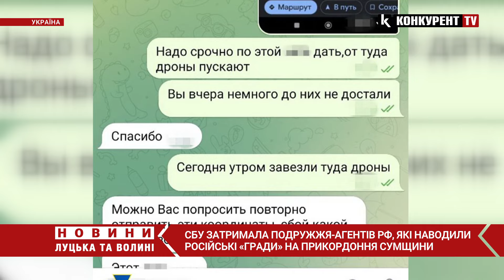Коригували атаки “ГРАДАМИ”: СБУ затримала подружжя ЗРАДНИКІВ на Сумщині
СБУ «на гарячому» затримала подружжя-агентів російської розвідки, які готували удари по підрозділах ЗСУ, що обороняють північно-східні  рубежі України. Як повідомляють у СБУ, для обстрілу окупанти планували застосувати різні види озброєння, включаючи реактивні системи залпового вогню БМ-21 «Град».